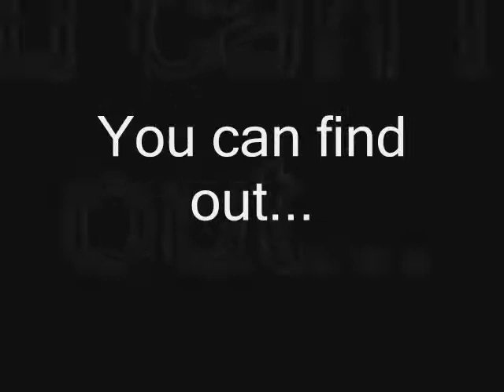Lordworm777-Trailer-Stickmen on cola 6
trailer for stickmen on cola 6.

made by lordworm777